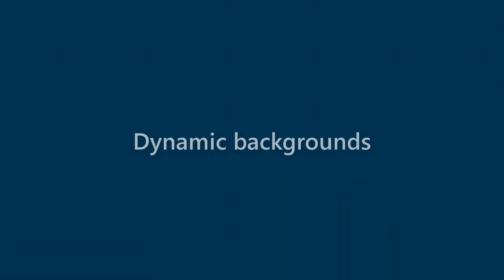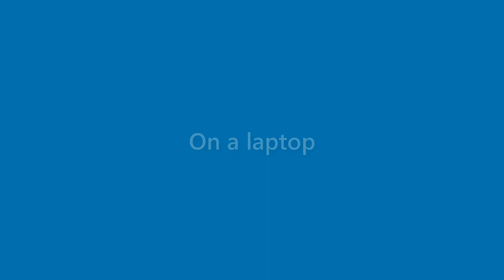Gerard West - appearance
Name Look - Gerard West - appearance. In this video we present "Gerard West" name look and feel in various scenarios.
This video will cover:
How does "Gerard West" look as a personal letterhead?
How does "Gerard West" look on a business card?
How does "Gerard West" look on a computer/laptop screen?
How does "Gerard West" look with different background colors?
How does "Gerard West" look with various fonts?